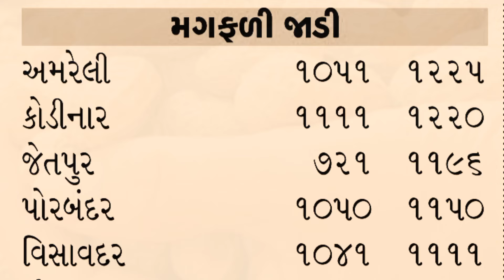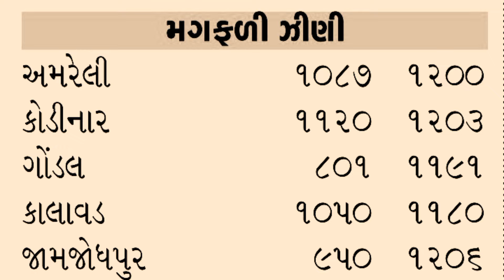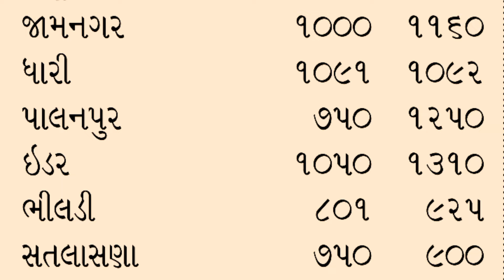મગફળીનાં ભાવમાં જોરદાર તેજી | magfali na bhav | 06-07-2024 | મગફળી ના ભાવ | આજના બજાર ભાવ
કિસાન માહિતી ચેનલ તમારું સ્વાગત કરે છે.🙏🚩🌍